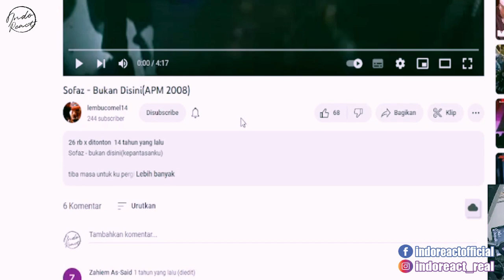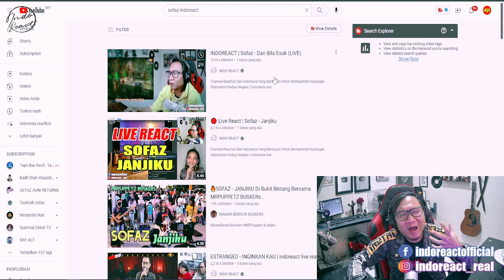Sofaz - Bukan Disini(APM 2008) | THROWBACK INDOREACT